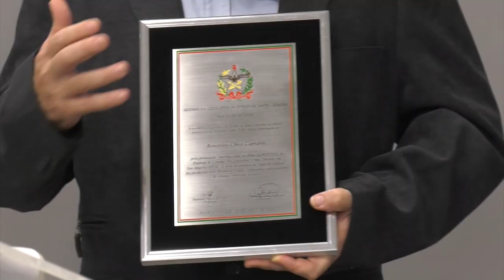É Notícia - Alesc homenageia produtores de filme sobre Albertina - 20/04/21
Assembleia Legislativa entrega Moção de Aplauso ao roteirista Chico Caprario e ao diretor Luiz Fernando Machado, responsáveis pela produção do filme sobre a vida da beata Albertina Berkenbrock.